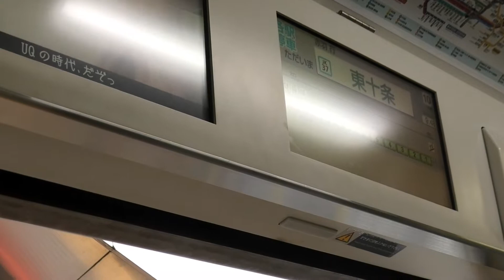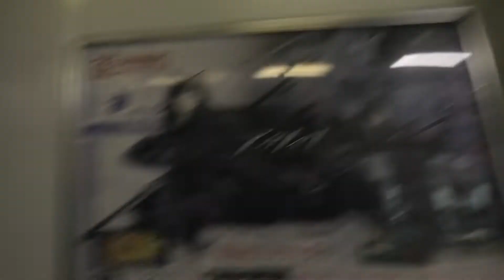【レア運用】埼玉県に行かない『京浜東北線の〇〇行』に乗ってみた！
撮影日 2021/07/27

今回は東京から川口に行くだけです。